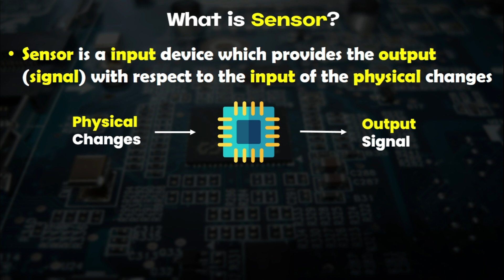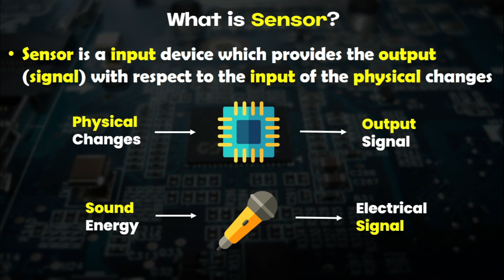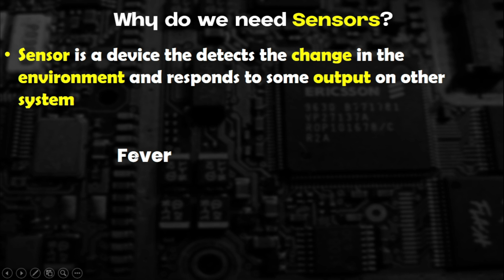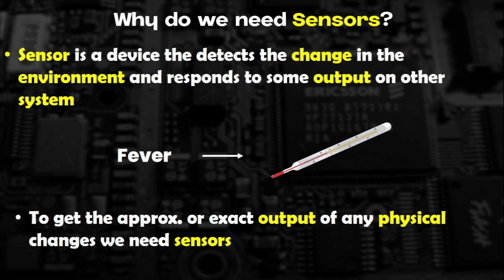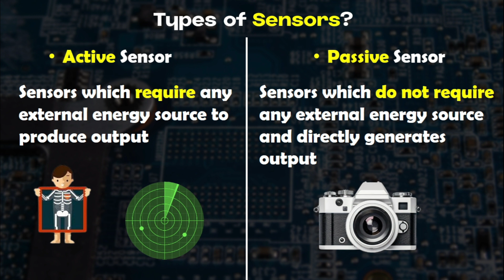Basic Electronics | Lecture 16 | Sensors | Diploma 1st year | Sujal Mane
Hello Guys Today In this Video We will learn about Basic Electronics | Lecture 16 | Sensors | Diploma 1st year | 2nd sem | Sujal Mane